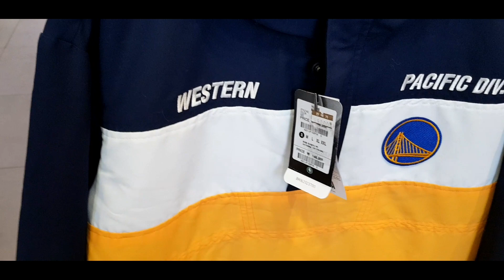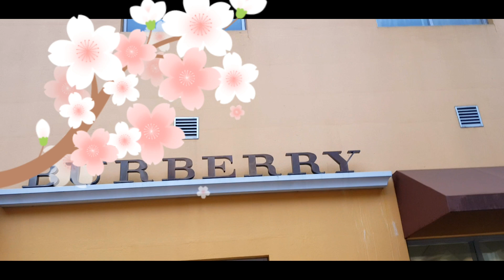Tara Let's (Lotte Premium Outlet)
Explore the Lotte Premium Outlet when you travel to Jangyu-myeon Gimhae Guy's

The Lotte Premium Outlets Gimhae Branch, offers domestic and international brand name clothing, fashion accessories, and more, at lower prices than the average department store. The outlet is stocked with 20 luxury brand names including Burberry and S.T. Dupont, Nike,Adidas, Mk, &Alots more as well as 110 famous Korean brands. It also comes complete with various convenience facilities and a large food court, allowing shoppers to spend the day in comfort as they hunt for bargains.